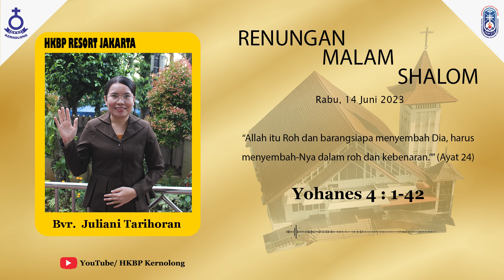Renungan Malam Shalom HKBP Kernolong Resort Jakarta |14 Juni 2023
14 Juni 2023

Nats Renungan    :  Yohanes 4 : 1-42

                                     09.30 WIB (Bahasa Batak)
                                     18.00 WIB (Bahasa Indonesia)